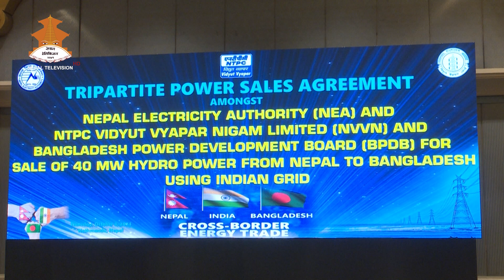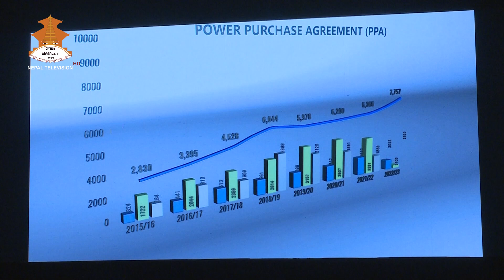बङ्गलादेशमा ४० मेगावाट विद्युत निर्यात गर्न नेपाल भारत र बंगलादेशबीच त्रिपक्षीय सम्झौता सम्पन्न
बङ्गलादेशमा ४० मेगावाट विद्युत निर्यात गर्न नेपाल भारत र बंगलादेशबीच त्रिपक्षीय सम्झौता सम्पन्न /हरेक वर्ष करिब १ खर्ब २१ करोड रुपैयाँ बरावरको विधुत निर्यात हुने